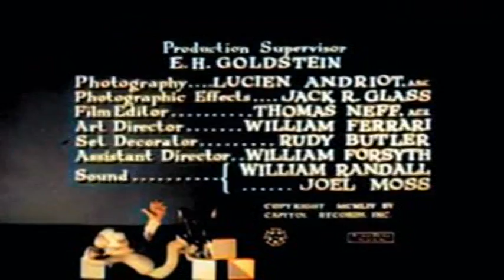BOZO O PALHAÇO _ A PROMESSA VERSÃO EM CORES DUBLADO COMPLETO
ANOS 10.
ALAN LIVINGSTON.
EMPRESÁRIO.

ALAN LIVINGSTON.
NASCIMENTO:
15 DE OUTUBRO DE 1917,
MCDONALD,
PENSILVÂNIA.
EUA.

ANOS 20.
ANOS 30.
ANOS 40.
ANOS 50.
BOZO THE CLOWN.
THE PROMISSE.
FOR CAPITOL RECORDS BOZO.
PILOT EPISODE.
SEASON 1 FROM 1954.

BOZO O PALHAÇO.
A PROMESSA.
PARA REGISTROS DO CAPITÓLIO BOZO.
EPISÓDIO PILOTO.
TEMPORADA 1 DE 1954.
DATA DE LANÇAMENTO E EXIBIÇÃO: 1954.
BOZO
PERSONAGEM FICCIONAL.
CRIADOR:
ALAN LIVINGSTON.
ANOS 60.
ANOS 70.
ANOS 80.
EMISSORA DE TELEVISÃO ORIGINAL:
TVS/SBT.
SISTEMA BRASILEIRO DE TELEVISÃO.
EM 1981.
ARQUIVO ACERVO.
RM98 COLEÇÃO LPS K7S 1982.
ANOS 90.
CARTOON NETWORK 1992.
ARQUIVO ACERVO.
FL FACHEL VHS 1993.
PHACHEL ARQUIVOS VHS 1994.
PHACHEL VIDEOS VHS 1995.
ANOS 2000.
ALAN LIVINGSTON.
EMPRESÁRIO.
FALECIMENTO:
13 DE MARÇO DE 2009,
BEVERLY HILLS,
CALIFÓRNIA,
EUA.
ANOS 2010.
ANOS 2020.
VERSÃO EM CORES COLORIDA. COLORIDO.
VIDEO COLORIDO COLORIZÁDO. COLORIZÁDA. REMASTERIZADO. UTILIZANDO. ARTIFICIAL INTELLIGENCE. A-I. INTELIGÊNCIA ARTIFICIAL. I-A. E &.
PROGRAMAS DE EDIÇÃO DE VÍDEO.
PROJECT COLORFUL WORLD.
PROJETO MUNDO COLORIDO.
COLAB.
ÁUDIO EM PORTUGUÊS BRASILEIRO 1ª DUBLAGEM DUBLADO VERSÃO BRASILEIRA: FL FACHEL REDEPHACHELVIDEO E LUIZMIPA FUSÕES: COOPERATIVAS NA DUBLAGEM SITEPAL. E. ZEEBA DUBBING AI.
REDE PHACHEL VIDEOS VIDLII: 17/4/2024.

BOZO THE CLOWN ALAN LIVINGSTON TVS SBT SISTEMA BRASILEIRO DE TELEVISÃO CARTOON NETWORK GIOVANNIFACHELDASILVA REDEPHACHELVIDEOS PHACHELVIDEOS REDE PHACHEL VIDEOS FL FACHEL COLLECTION COLEÇÃO METACAFE VIDLIICOLEÇÃO VIDLII